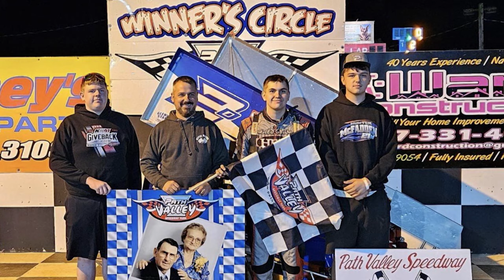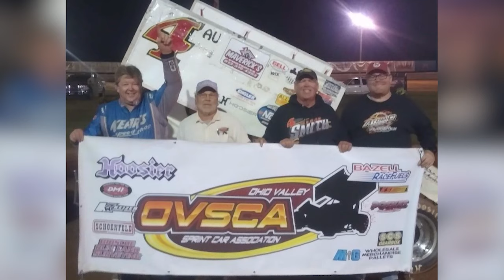Winged Nation TV - Lance Dewease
PA racer Lance Dewease joins Steve and Ashley this week.